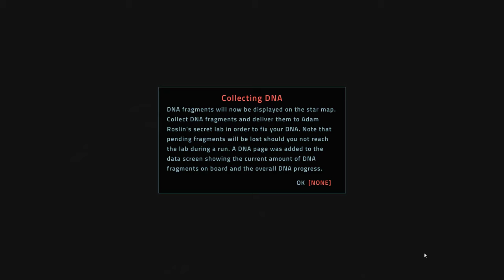Everspace [7] A Clone of My Own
Well, it seems like the game wants me to go through it a few more times which, y'know, I probably won't. At least not for now. It's just that each run is so long.

Editor's note: I played more the next day